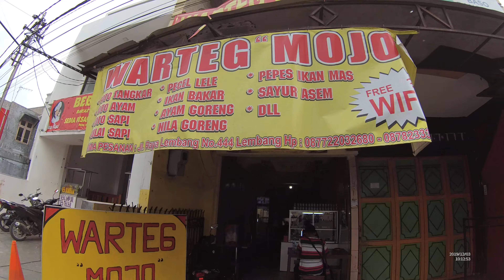Lembang Street Food 4812 MOJO Tangkar Soup Soto Tangkar Enak seberang Pom BensinYDXJ0514